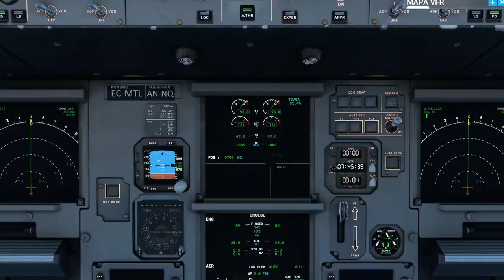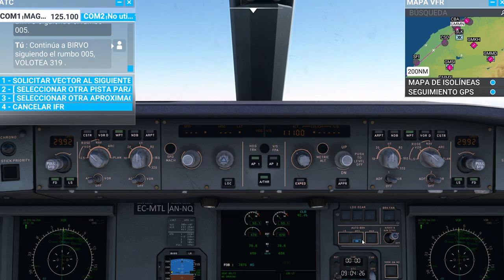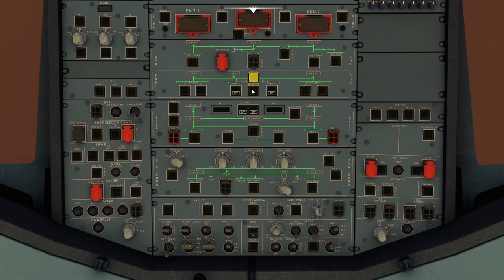¡Vuelo Directo en Tiempo Real! ✈️ De Las Palmas aMarqués en Microsoft Flight Simulator 2020 🌍🛫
Hola, ¡bienvenidos a mi canal! Soy Rubén y aquí encontrarás contenido variado y entretenido que espero disfrutes tanto como yo al crearlo. 🌟